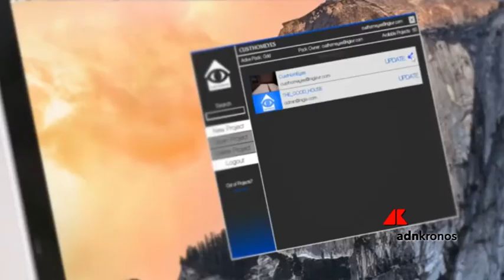Architetti 'fai da te', la casa si progetta con un software...